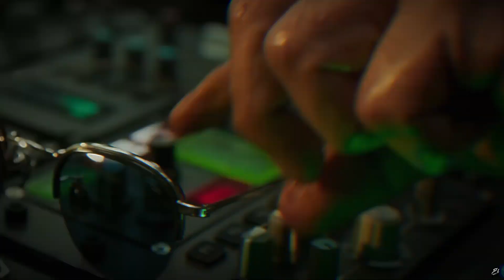Thama Announcement REVIEW | Maddock Films | Stree & Bhediya Connections 🤩 | Eswardan Barik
Thama
Thama Announcement
Thama Announcement Review

The EB Explained is a web channel intended to promote cinema through films review, interviews, discussions, video essays and analytical compilations. It is intended primarily for the purpose of encouraging informed discussions, criticism and review of cinema and towards such purpose the programs use short extracts of cinematograph films, sounds recording and photographic works. These clips and extracts are of a minimal nature and the use is not intended to interfere in any manner with their commercial exploitation of the compete work by the owners of the copyright. The use of works are in compliance with the fair dealing exception provided under Sec.